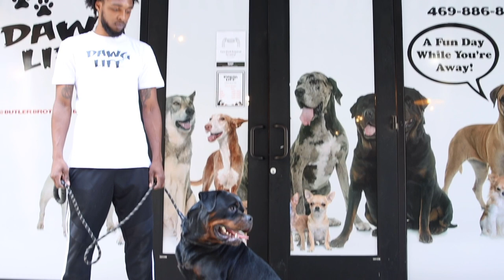Rottweiler Vlogs Ep. 113 Mizzo & Mack (Maurice Fomby & Akbarforce Macho) Rottweiler talk...